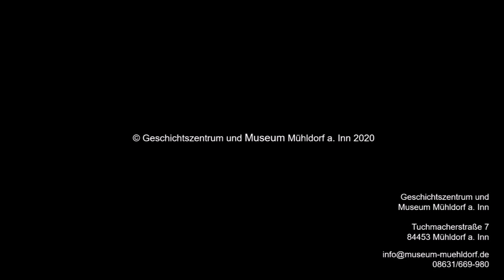Geschichte der Reliquien - Digit. Rundgang "Perlen, Gold und heilige Leiber" mit Reinhard Zehentner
Digitaler Rundgang durch die Sonderausstellung "Perlen, Gold und heilige Leiber"

"Eine Kurze Geschichte der Reliquien"

Reinhard Zehentner umreißt in diesem Beitrag die Geschichte der Reliquienverehrung. Außerdem klärt er auf, was es mit den Feiertagen Allerheiligen und Allerseelen tatsächlich auf sich hat.

In der Reihe "Digitaler Rundgang" präsentiert der Reliquienfasser die Highlights der Ausstellung, seine persönlichen Lieblingsstücke und interessante Informationen zu ausgewählten Objekten.

In der Sonderausstellung „Perlen, Gold und heilige Leiber“ stand die Arbeit des Reliquienfassers Reinhard Zehentner im Mittelpunkt. Von April 2019 beherbergten wir im Geschichtszentrum und Museum Mühldorf a. Inn für ein Jahr eine exklusive Auswahl kunstvoll gefasster Reliquien.